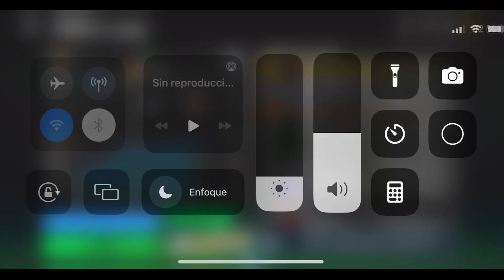EQUIPO PARA COMPETIR EN FC MOBILE 24 CON RAMIRES 86 MCD PLAYER REVIEW